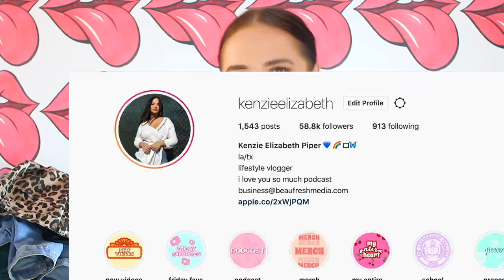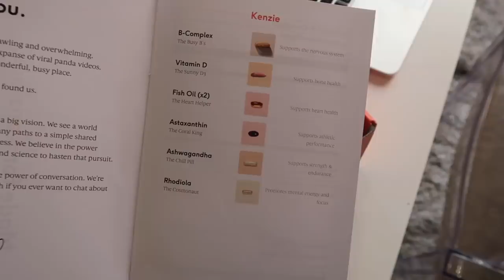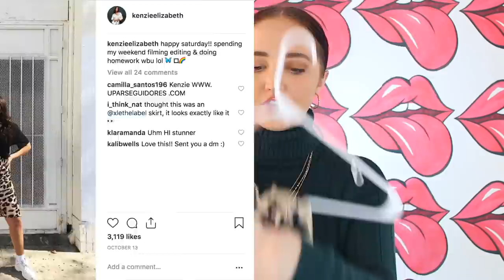things you NEED for fall | skincare makeup & clothing | Kenzie Elizabeth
welcome to my fall favorites video! here are my must haves for fall ranging from clothing, outerwear, shoes, accessories, makeup skin care and more. hope u enjoy xo

Hi guys! My name is Kenzie and I'm 21 years old. I make comedy and some lifestyle videos covering fashion, GRWMs & routines, makeup tutorials, product reviews, challenges, day in my life, comedy, and really whatever I'm feeling at the moment. . I also love doing challenge and tag videos with my YouTube friends! See you in my next video!